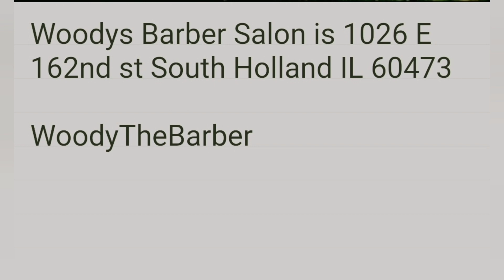Tha Mogul & Solomon Grunge - Rather Be Gifted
Tha Mogul & Solomon Grunge is back with a new Music Video from the "For Some Odd Reason" Album. This Song is called "Rather Be Gifted" Tha Mogul going into different establishments telling random people he Rather Be Gifted. Solomon Grunge on the Beat and Tha Mogul on the Bars! Video Directed by
Ogun!